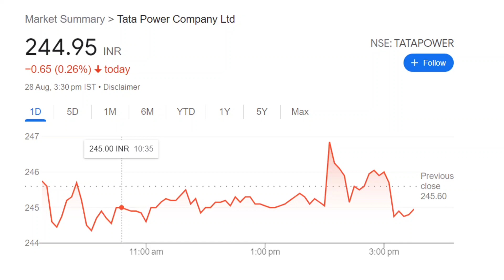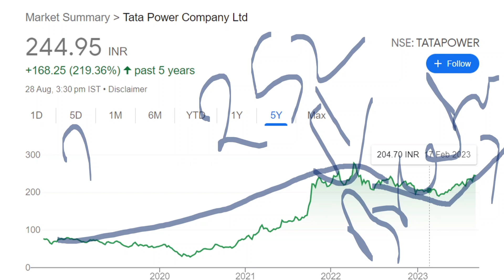TATA POWER SHARE LATEST NEWS 🔴 TATA POWER SHARE TARGET PRICE 🔴 6X DHAMAKA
TOPIC COVERED :

TATA POWER

TY :)